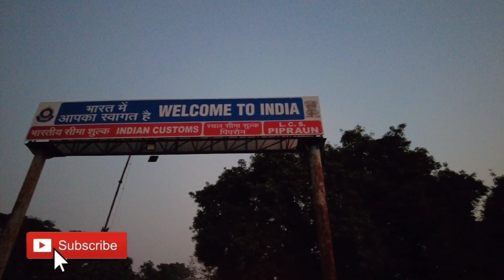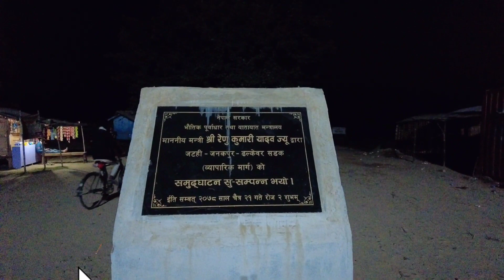Bihar To Kathmandu Night Trip ||Nepal tour || Jankpuri Night || India & Nepal Border Scene || Vlog7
This is night trip from bihar india to Kathmandu Nepal. With one stoppage Restaurant on rock.
All information for india abd nepal border.

how to purchase Ncell network sim.
in  80 inr got 5gb data on 4g network.

TRAVELING TIME 12 HR IN NIGHT.